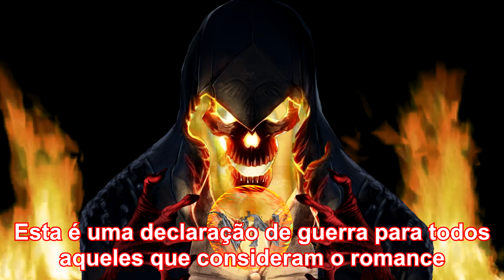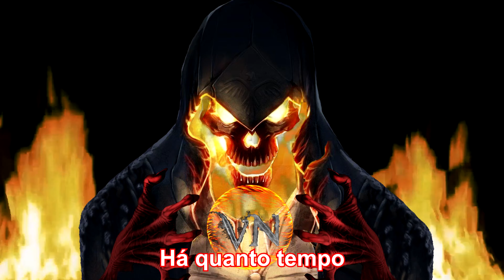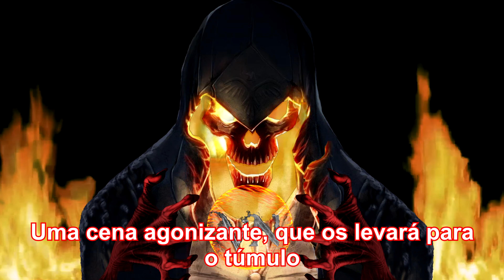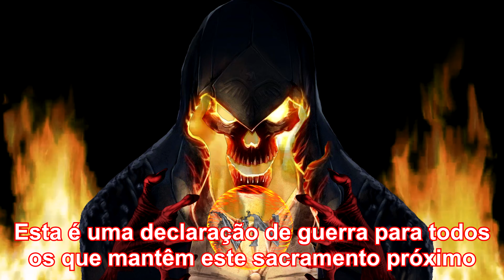It Dies Today - A Threnody for Modern Romance(Legendado)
Pedido por: Wantuyr Neto

Banda: It Dies Today
Música: A Threnody for Modern Romance(Uma Trenodia Para O Romance Moderno)